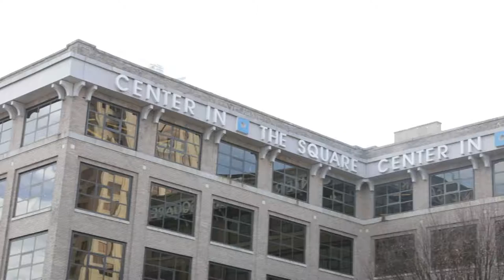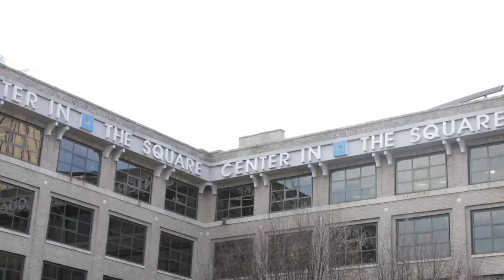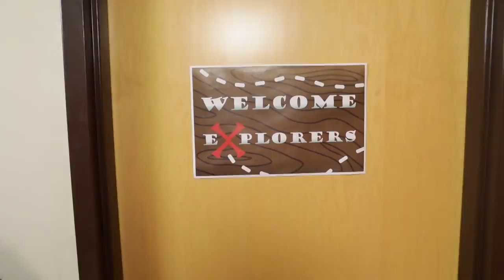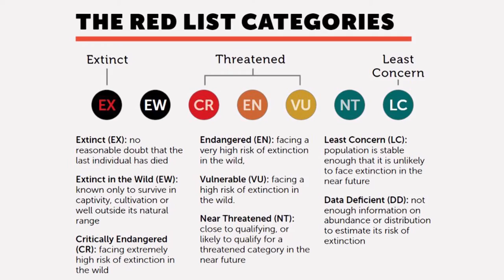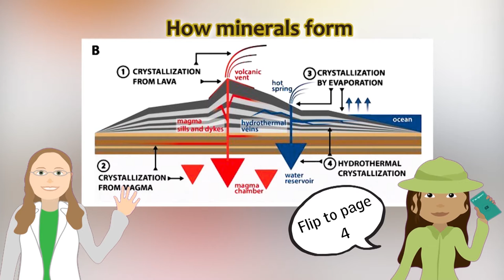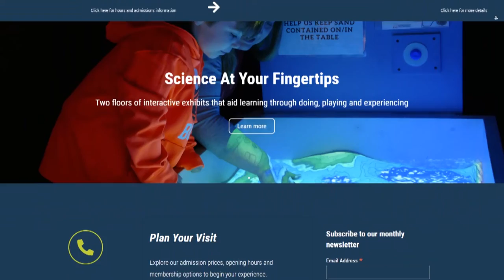What It Takes - S03 EP05 - Collaborating in Crisis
What It Takes is a weekly program focused on education of all kinds within the Blue Ridge PBS region, hosted by our Director of Educational Innovation, Tom Landon.

How the Science Museum of Western Virginia and Center in the Square partnered to provide a learning experience for the children of essential workers during COVID, and how that work continues to shape the future of the organizations. Guests: Rachel Hopkins ED of the SMWV and April Corbett from Center in the Square.